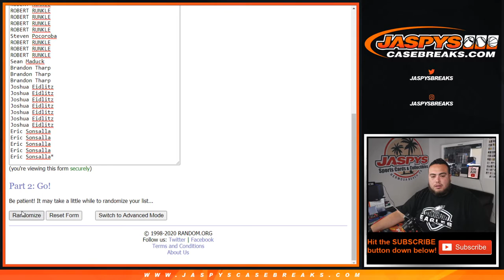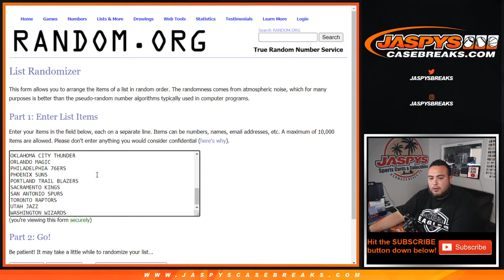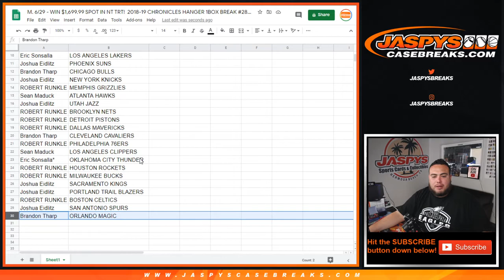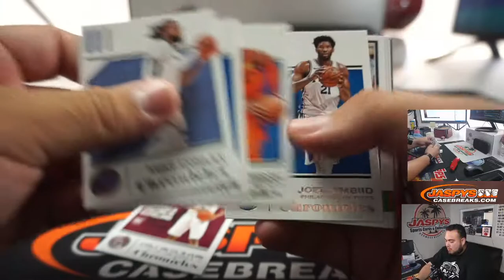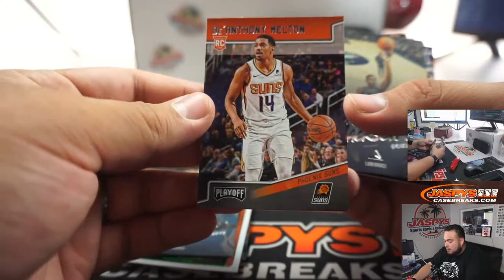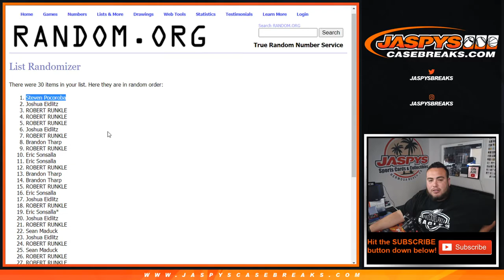M. 6/29 - WIN $1,699.99 SPOT IN NT TRT! 2018-19 CHRONICLES HANGER 1BOX BREAK #28 *RT*